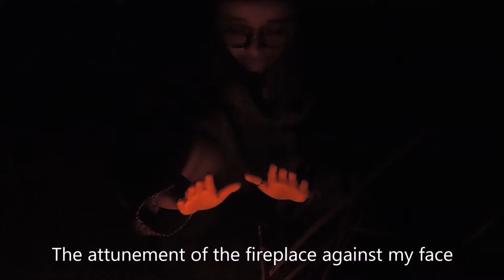Recipe Of Seasons | Visual Poetry | Niyar Saikia, Upayana Singha, Darshana Gauratra